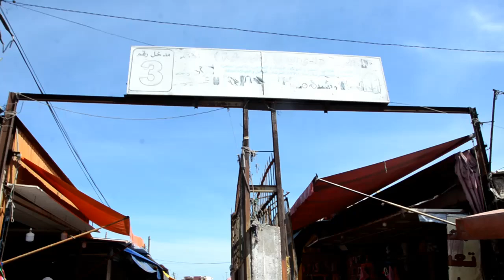القايدة دارت مع ولدي يمشي عندها..وعيطات للبوليس و المخازنية !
القايدة ، القائدة، بالمحمدية، المحمدية اليوم،الحبس، دخل الحبس، السجن ، بالمغرب، داخل سجون المغرب، حبس مغربي، القوات المساعدة ، المخازنية ، أعوان السلطة، المقدم ، المقدمية،البوليس،